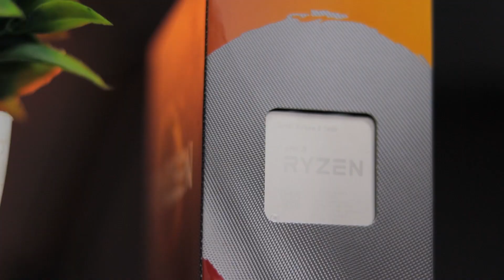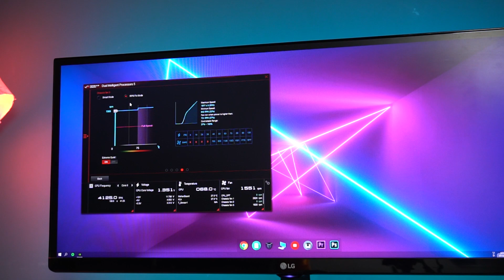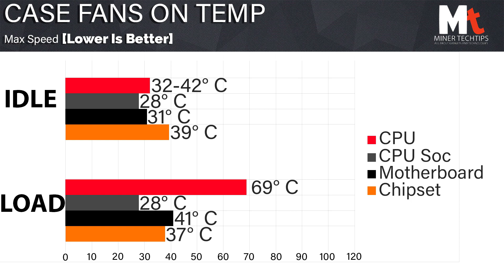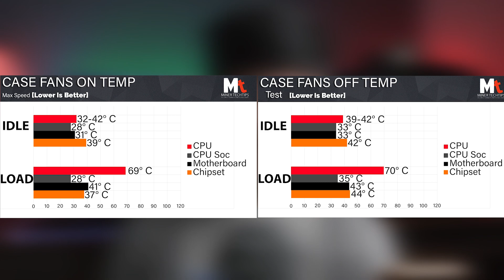PC Case/Cabinet RGB Fans Cooling Karta Hai ya nahi ? | Case fans VS No Case fans Thermal Test !!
hey guys kushal here in this video i tested various cpu case fans and humne dekha ki ye actually kisi bhi tarah ka cooling karta bhi hai ya nahi. so please watch it till the end

best cpu case fans

rgb cabinet fans

case fans cooling test

deepcool cf120

deepcool cf 120 rgb effect

antec prizm rgb effects

antec prizm rgb fan

antec spark rgb fan

M.2 SSD

Pheripherals

2nd Gamepad

Music Source -